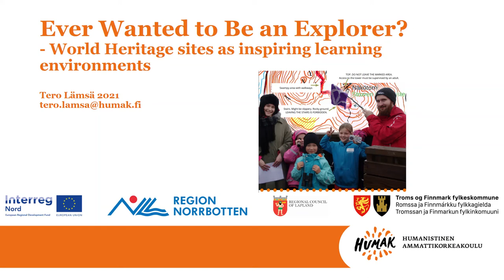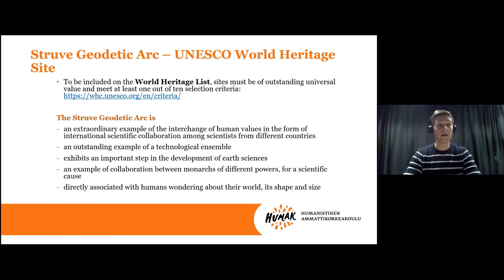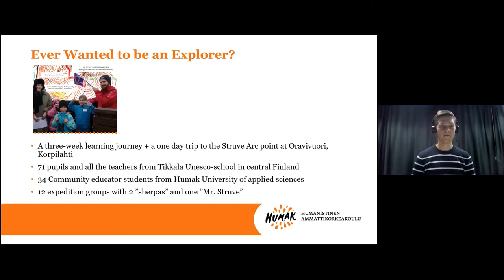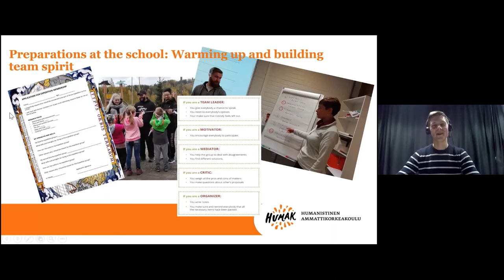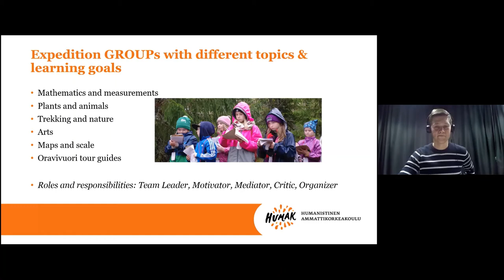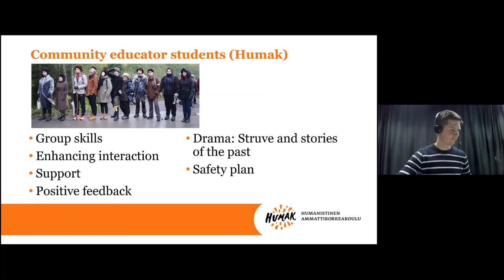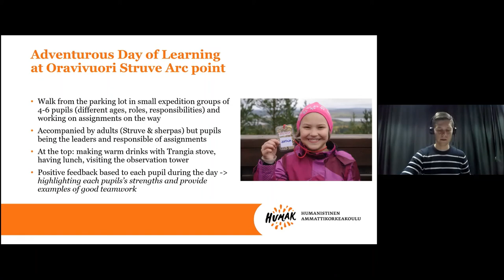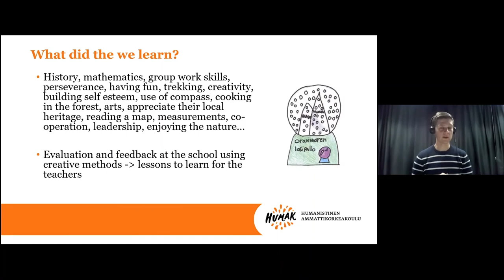Ever wanted to be an Explorer, part I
(texts in English, Swedish, Finnish, Norhtern Sami and Norwegian coming later!)
How to utilize the World Heritage at schools and make local and regional cultural Heritage familiar for children? This is one of the questions the Interreg North financed project the Northern Parts of the World Heritage Strvue Geodetic Arc wanted to clarify. HUMAK Univeristy of Applied Sciences had experimented learning model with Tikkala School, and we invited Tero Lämsä to share his knowledge with us.

About learning model, in Finnish and in English
Suomenkielinen julkaisu: Tero Lämsä (toim.) 2018. Haluatko tutkimusmatkailijaksi? – Tikkalan koululaiset oppimassa Struven ketjun Oravivuoren mittauspisteellä

In English: Tero Lämsä (ed.)2018. Ever Wanted to Be an Explorer? – Tikkala Schoolchildren Learning at the Struve Geodetic Arc at Oravivuori Station Point

Haluatko tutkimusmatkailijaksi -oppimisprojekti suunniteltiin ja toteutettiin osana Humanistisen ammattikorkeakoulun, JyväsRiihi ry:n ja Vesuri ry:n Maailmanperinnöstä voimaa paikallisiin palveluihin -hanketta. Hankkeen loppuraporttiin voit tutustua täällä